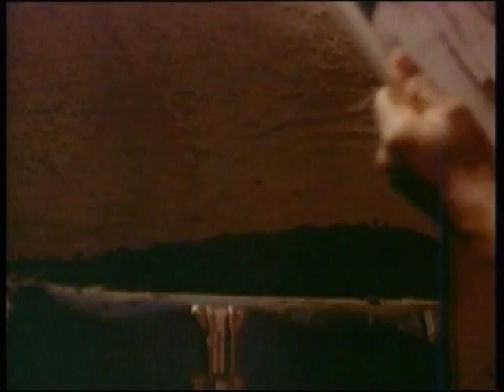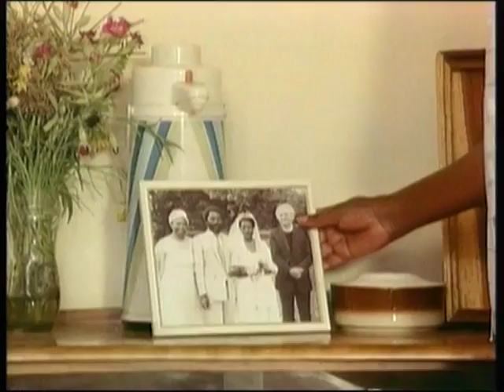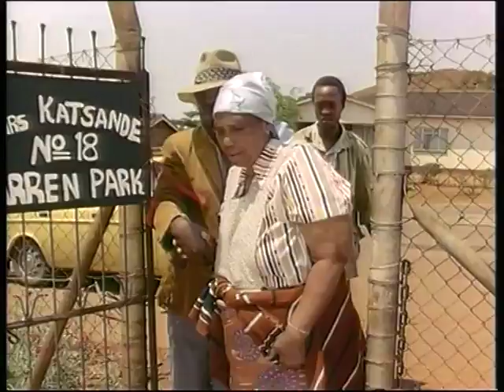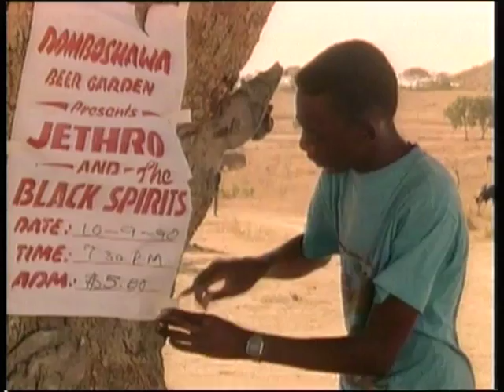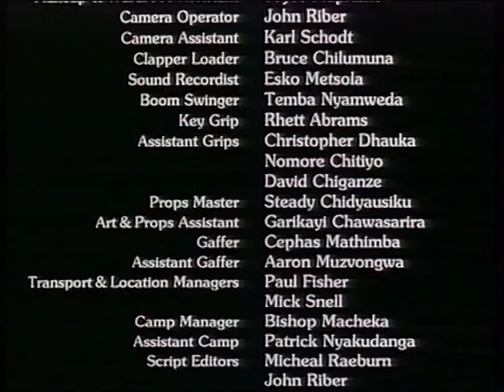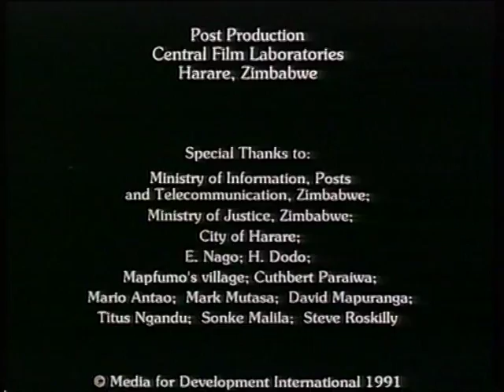Neria (Swahili Version)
Kupita jitihada na ushirikiano mkubwa, Neria na mume wake Patrick wanajitengenezea maisha waliokuwa wakiyataka siku zote.  Lakini Patrick anapofariki katika ajali ya gari, maisha ya Neria yanagueka ghafla na kuwa mateso.  Wakati Neria anaomboleza kifo cha mume wake kijijini, shemeji yake, Phineas, yuko mjini akishughulika kumnyang'anya mali zake zote.  Phineas anadai kuwa mila za Kiafrika zinampa haki ya kurithi mali zote za kaka yake marehemu.  Neria anashuku lengo halisi la shemeji yake, lakini Phineas anapowateka watoto wake, ndipo Neria anaamua kumpiga vita.

Hii ni filamu ya Kiafrika ambayo imegusa watu wengi barani, na inayoshirikisha nyimbo za mwanamuziki mahiri kutoka Zimbabwe, Oliver Mtukudzi.

Filamu hii imeshinda tuzo 10 za kimataifa, zikiwemo tuzo ya OAU Carthage (Egypt) mwaka 1991 na tuzo za MNET nchini Africa Kusini za Muigizaji Bora wa Kike na Filamu Bora mwaka 1992.

A film from Zimbabwe dubbed in Kiswahili.